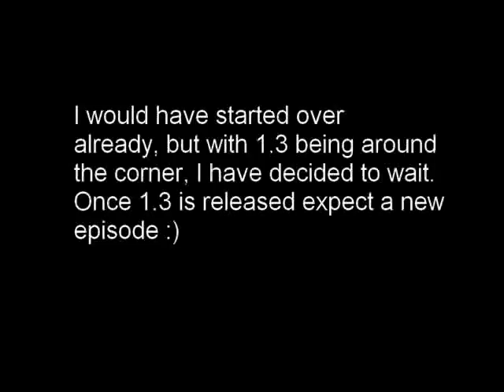Minecraft Series Update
I know, I died, I suck.
I think 1.3 will make this series even cooler though :)